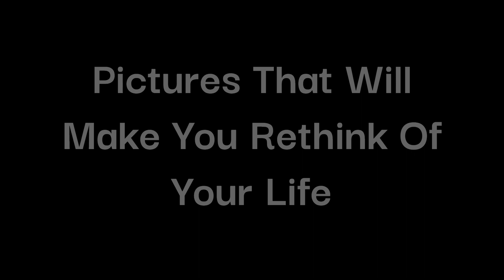Pictures With Deep Meanings.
Here are some pictures that will make you rethink your life.